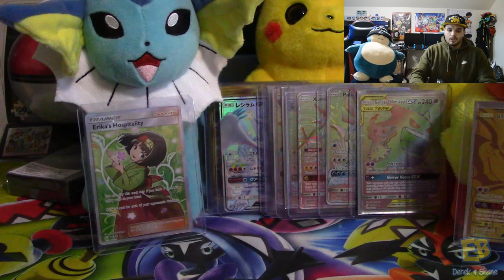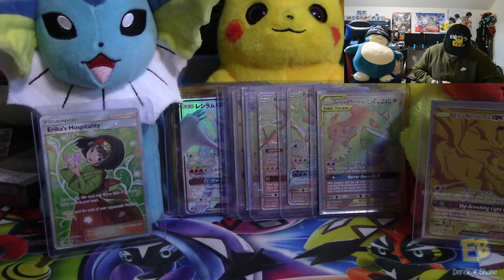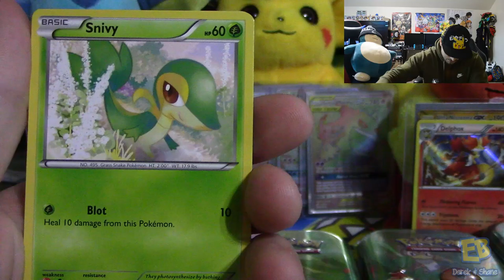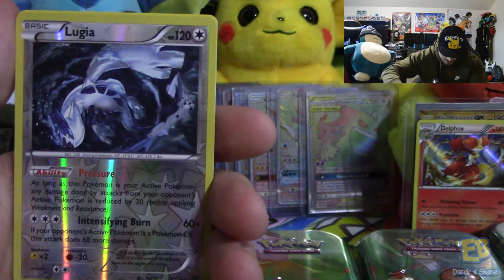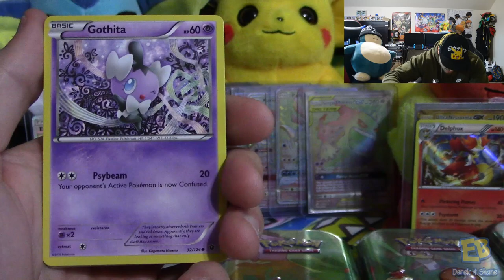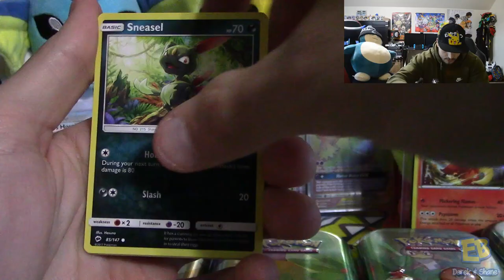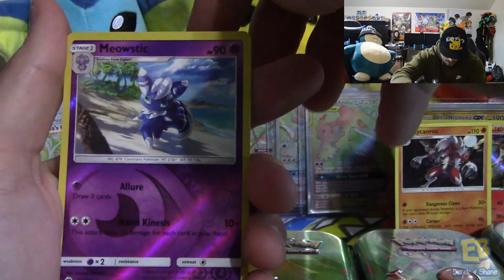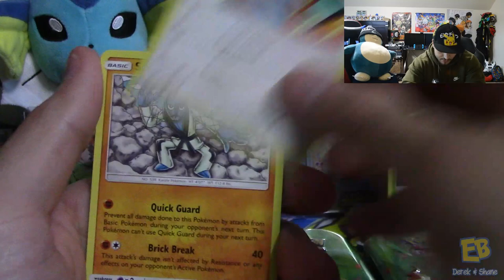*CODES GIVEAWAY* NEW POKEMON TINS! - ALL KANTO FRIENDS Pokemon Cards Mini Tins!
Shane's going solo? Shane opens up the Kanto Friends Mini Tins on his own?!!  With Derek on vacation can Shane handle opening packs all on his own??

-200: Bulbasaur Funko Pop

*Sub and comment to win TCG codes Weekly*